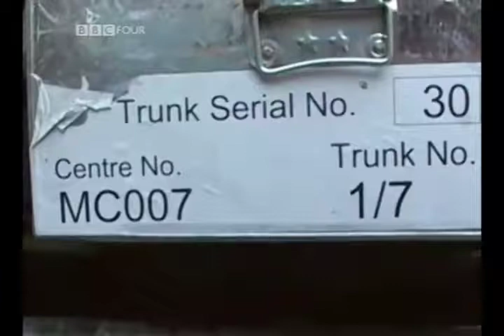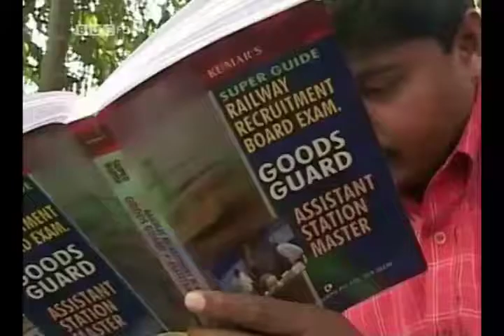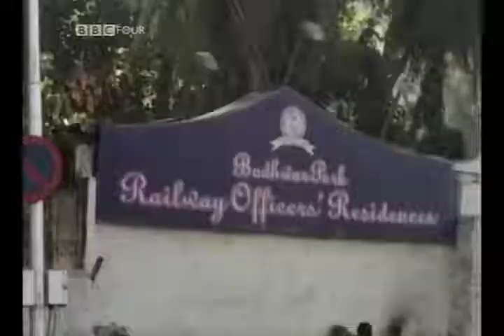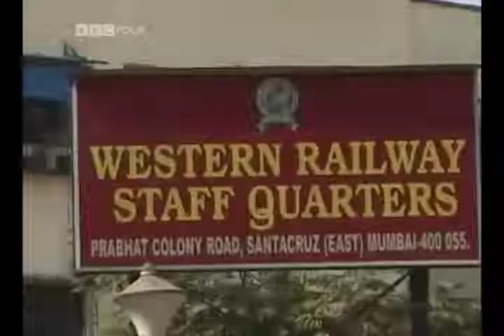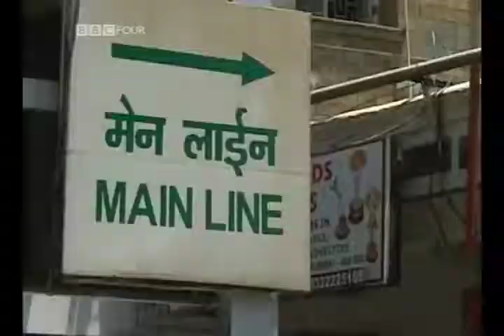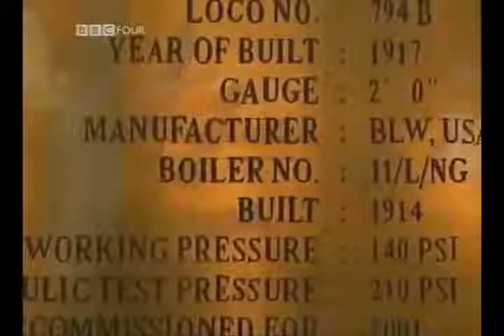Bombay Railway - A BBC Documentary - Part 2: Dreams 4/6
The story of the Mumbai suburban railway system - A focus on the lifeline of India
Part 2: Dreams